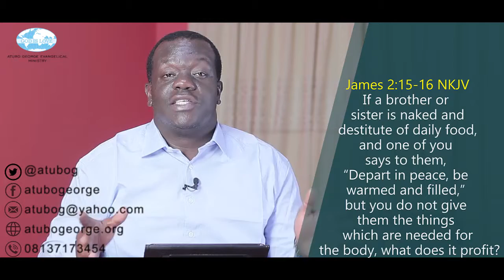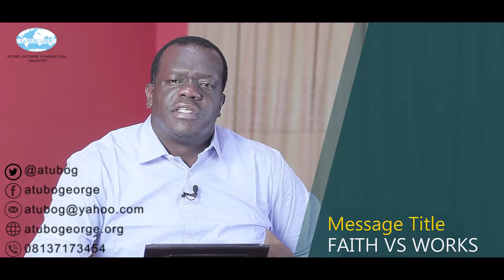Faith Vs Works. Part 3.